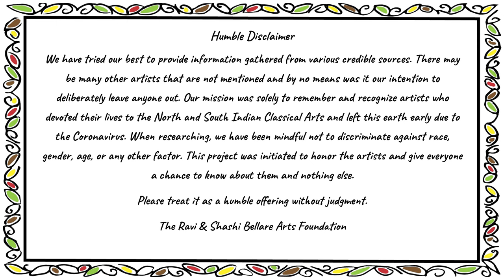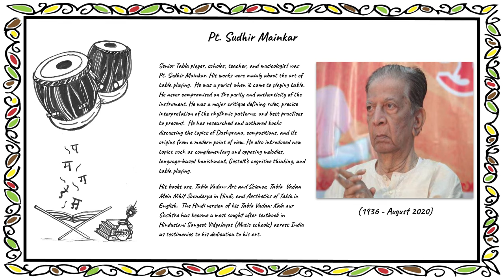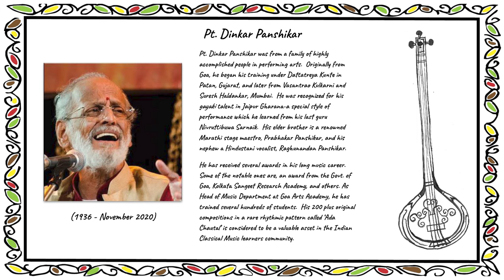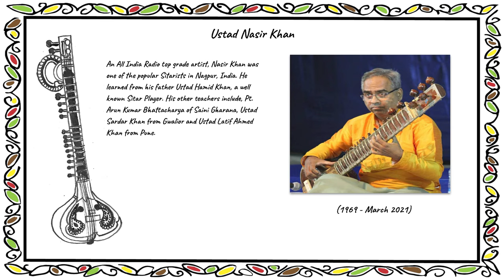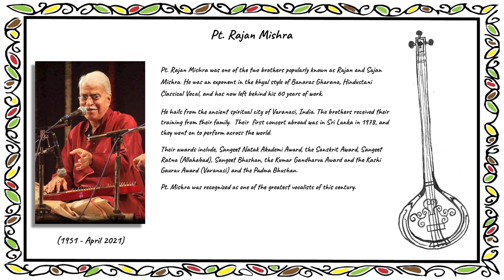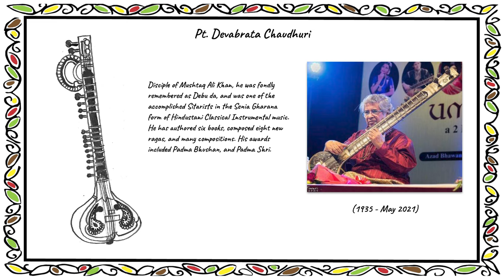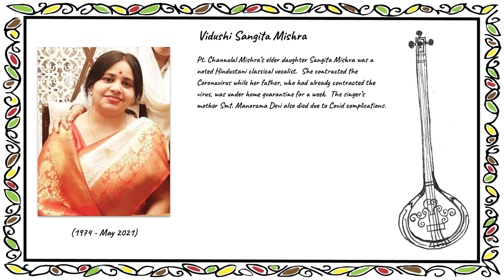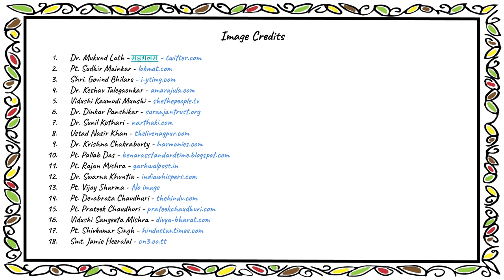Samvedhana - A Tribute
The Ravi & Shashi Bellare Arts Foundation presents:
A Tribute to artists who lost their lives due to the Pandemic in 2020 - June 2021

Please treat it as a humble offering without judgment.
The Ravi & Shashi Bellare Arts Foundation

Artwork/Research/Artist Bio's: Jamuna Prakash
Idea/Editing/Research: Mona Kotecha
Layout/Slideshow: Rupesh Kotecha
Indian Slide Guitar Raag Todi: Dr. Prakash Sontakke

Honoring and Remembering:
Dr. Mukund Lath
Pt. Sudhir Mainkar
Shri Govind Bhilare
Pt. Keshav Talegaonkar
Vidushi Kaumudi Munshi
Pt. Dinkar Panshikar
Dr. Sunil Kothari
Ustad Nasir Khan
Dr. Krishna Chakraborty
Pt. Pallab Das
Pt. Rajan Mishra
Dr. Swarna Khuntia
Pt. Vijay Sharma
Pt. Devabrata Chaudhuri
Pt. Prateek Chaudhuri
Vidushi Sangita Mishra
Pt. Shivkumar Singh
Smt. Jamie Heeralal